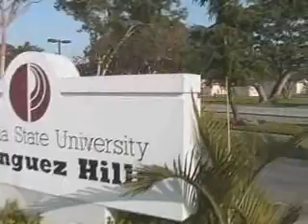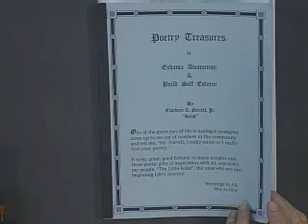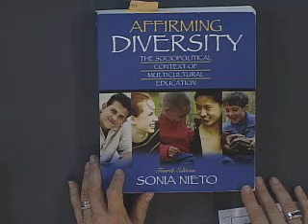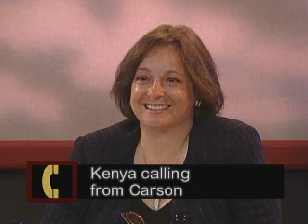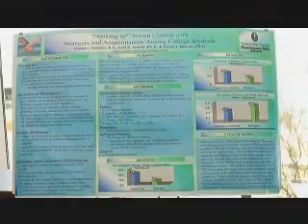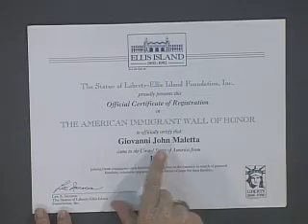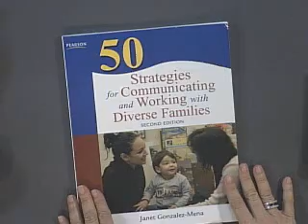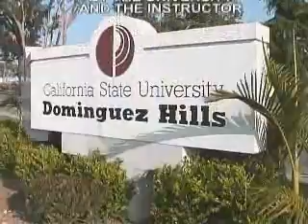TED415 Fall 2010 Session 1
TED415 Session One  08/29/10